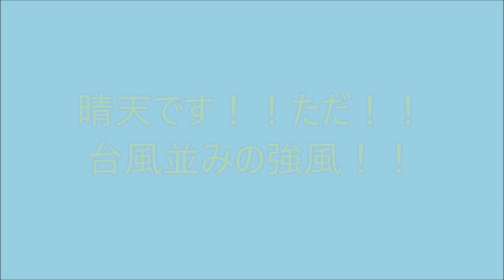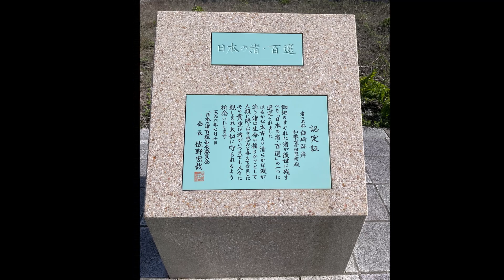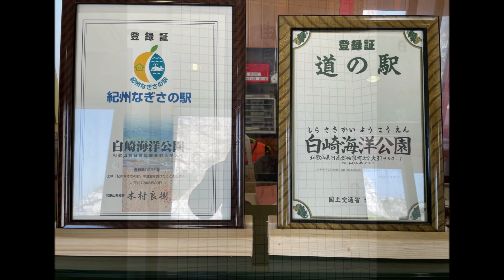白崎海洋公園 3泊4日旅 奈良、和歌山、3日目NO1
この様な地形が出来るんですね！この日は晴天でしたが嵐の様な強風歩くのに前屈みで、入口付近は整備中でしたが駐車場も広々としており道の駅もありお勧めです。